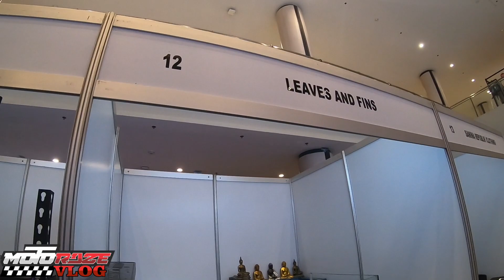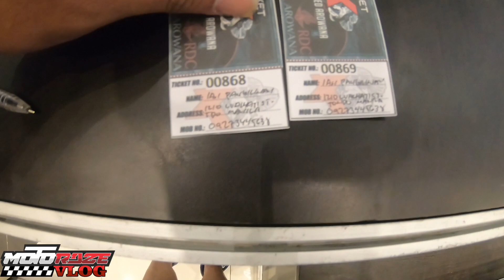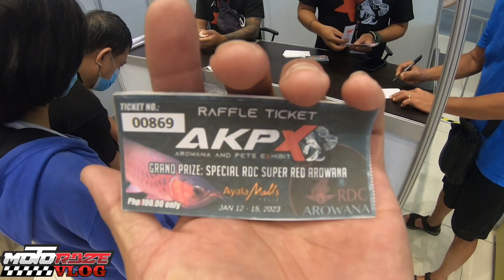AKP 1ST DAY EVENT